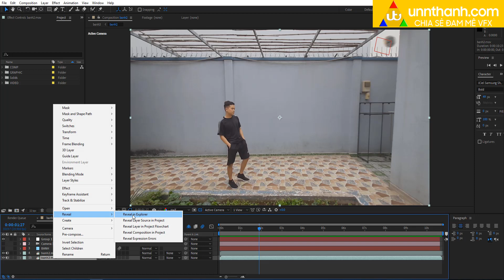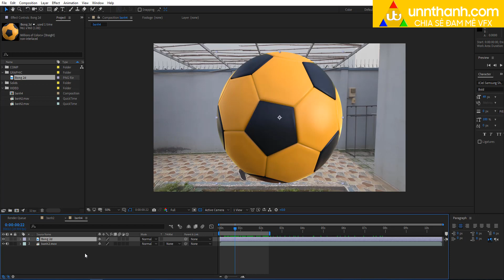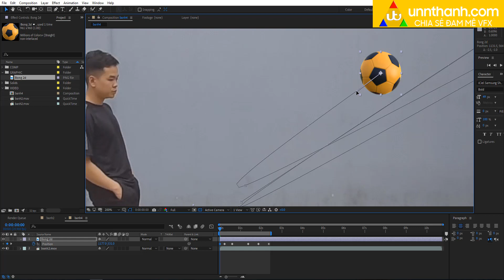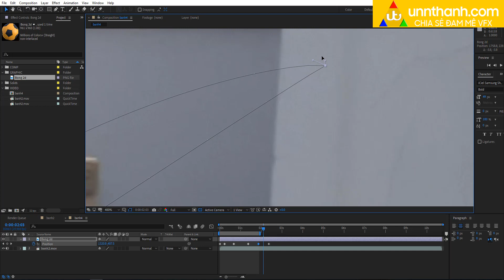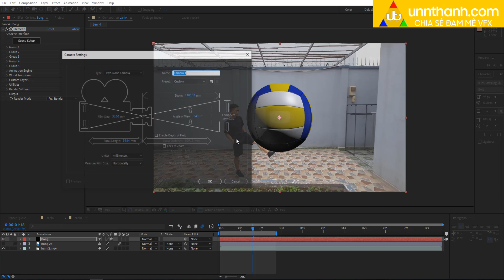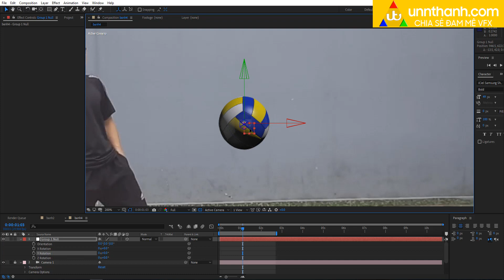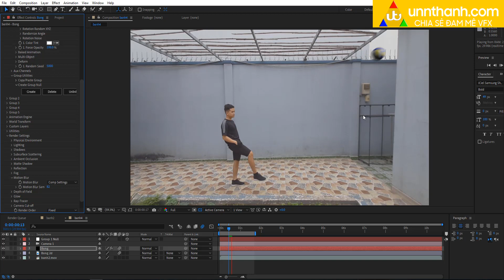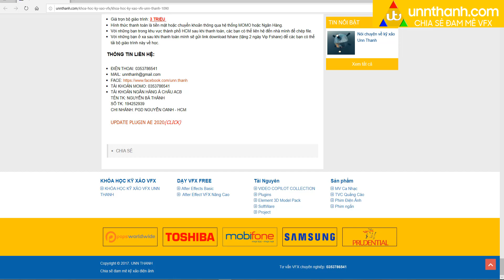HƯỚNG DẪN KỸ XẢO ĐÁ BÓNG NHƯ CHÂU TINH TRÌ PHIM ĐỘI BÓNG THIẾU LÂM DÙNG AFTER EFFECTS 2020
Học thêm kỹ xảo tại